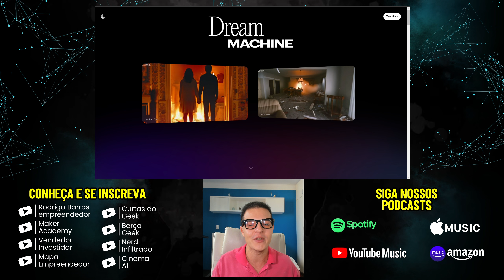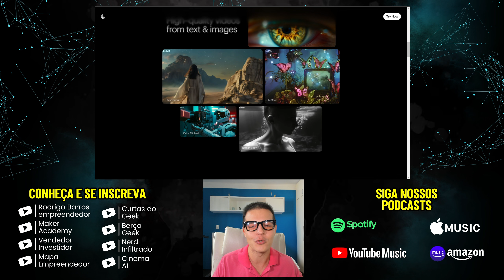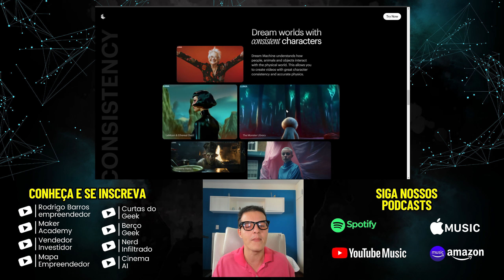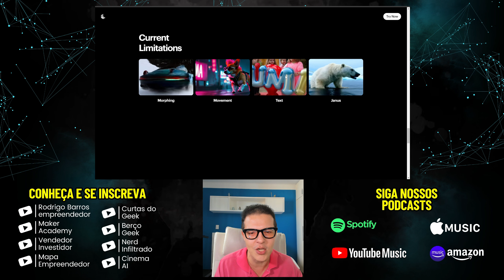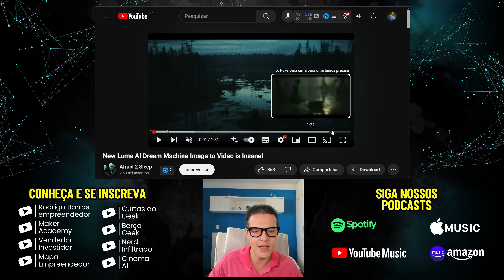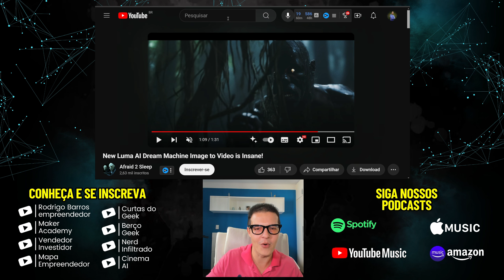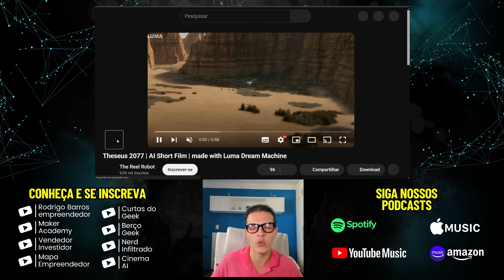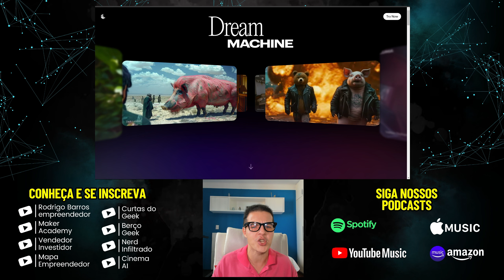NOVA IA GRÁTIS QUE GERA VÍDEO ULTRA REALISTA | Luma Dream Machine Vídeo de IA da próxima geração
Tema: NOVA IA GRÁTIS QUE GERA VÍDEO ULTRA REALISTA | Luma Dream Machine Vídeo de IA da próxima geração

- Nossa Biblioteca PROMPTS MESTRE DA IA com mais de 1.000 prompts de Imagens:

- Celular (gravação externa):
Apple iPhone 15 Pro Max (256 GB):